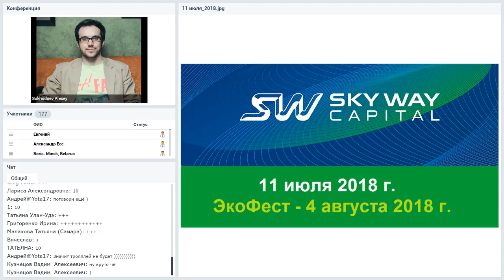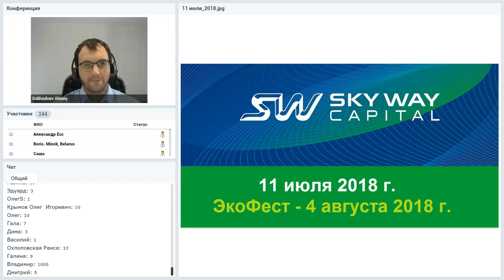[11.07.2018] Расширенный технико-экономический вебинар